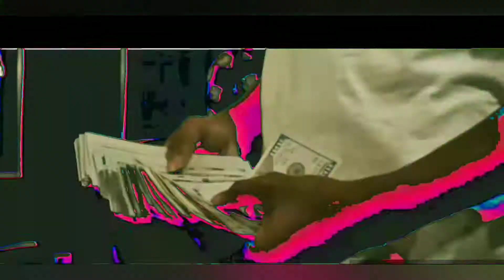January 13, 2020